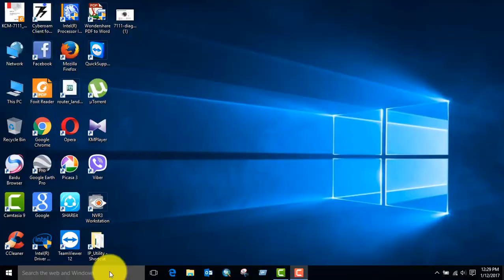Win 10 Disaster Recovery Flash Drive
Win 10 Disaster Recovery Flash Drive.Win 10 Disaster Recovery Flash Drive.Win 10 Disaster Recovery Flash Drive.Win 10 Disaster Recovery Flash Drive.